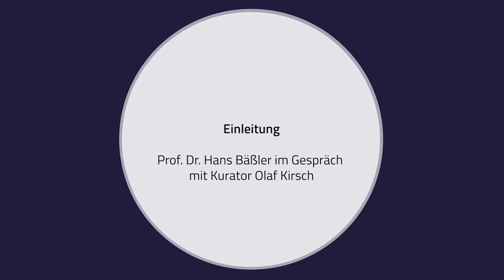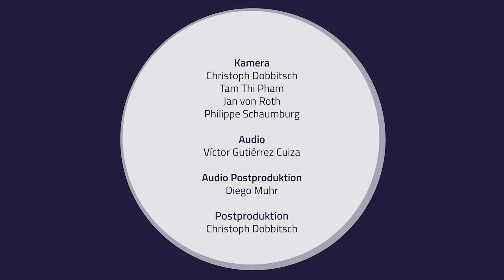Historische Klaviere - Teil 01 - Einleitung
Historische Klaviere - Einführung in die Sammlung Musikinstrumente im Museum für Kunst und Gewerbe Hamburg
Teil 01 - Einleitung
Prof. Dr. Hans Bäßler im Gespräch mit Kurator Olaf Kirsch

Konzept: Prof. Dr. Hans Bäßler, Olaf Kirsch, Prof. Hubert Rutkowski

Kamera: Christoph Dobbitsch, Tam Thi Pham, Jan von Roth, Philippe Schaumburg

Audio: Víctor Ernesto Guitérrez Cuiza

Audio Postproduktion: Diego Muhr

Video Postproduktion: Christoph Dobbitsch

Drehorte: Museum für Kunst und Gewerbe Hamburg - Sammlung historischer Tasteninstrumente

2022